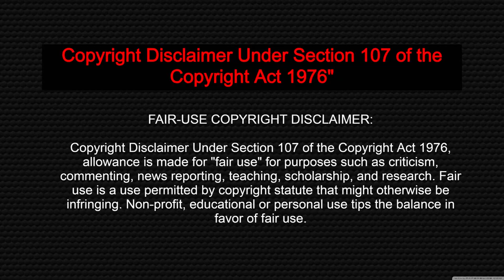Lucifer Series explained in Tamil | Season 1 | Episode 4| Nazeer Storyteller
lucifer series tamil dubbed

 Hollywood Movie Story & Review in Tamil

web series explained in tamil

web series tamil explanation

lucifer review tamil

lucifer series explained in tamil

lucifer tamil

lucifer story in tamil

lucifer season 1 explained in tamil